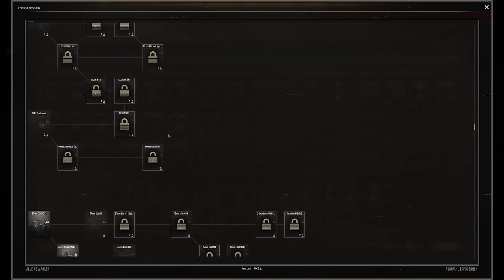Gates of Hell: Liberation | Conquest Enhanced | USA - #01 🦅 Let´s Play Deutsch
►GENRE: Aktion, Simulationen, Strategie
►ENTWICKLER: Barbedwire Studios, Digitalmindsoft
►PUBLISHER: Digitalmindsoft
►VERÖFFENTLICHUNG: 11. Juni 2021